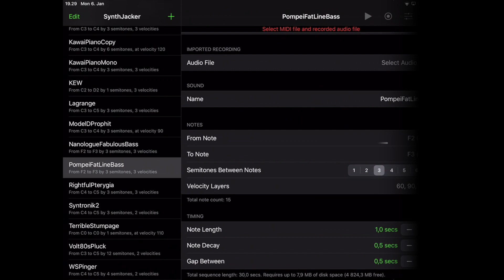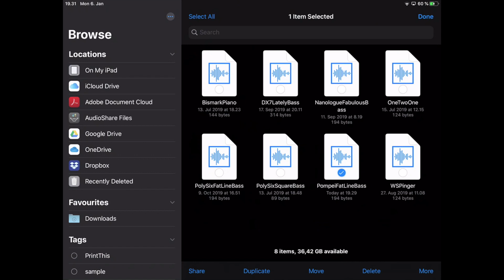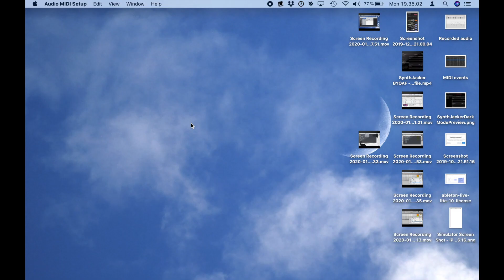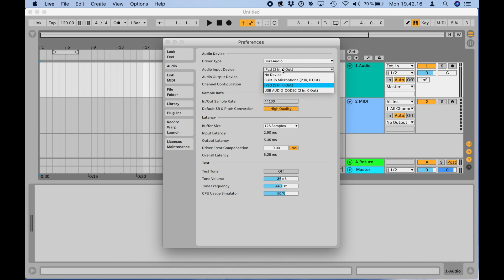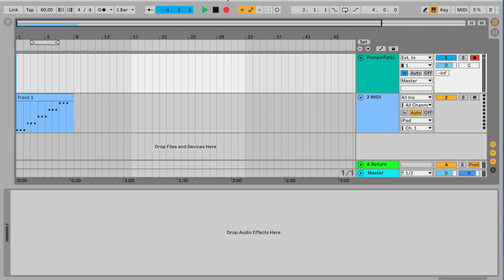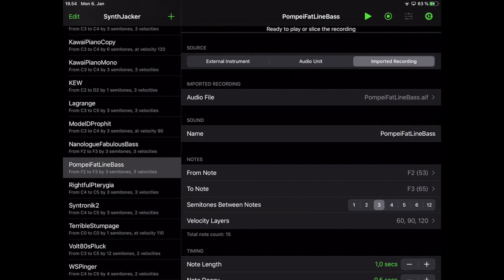SynthJacker - Bring Your Own Audio File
How to use the BYOAF (Bring Your Own Audio File) feature of SynthJacker to create multisamples of a recording made outside of the app.